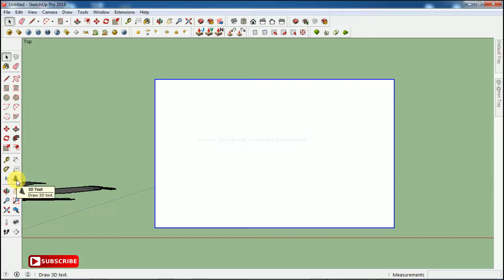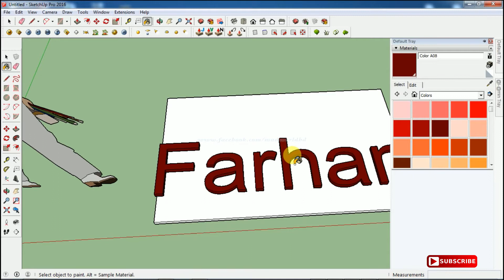SketchUp Bangla Tutorial | 3D Text | MAD WORLD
2ND SCHOOL চ্যানেলটিতে তোমাদের সবাইকে স্বাগতম। এ্ই চ্যানেলটি সম্পূর্ন বাস্তব অভিজ্ঞতা ভিত্তিক, বিশেষ করে ইঞ্জিনিয়ারিং অভিজ্ঞতা ও শিক্ষামূলক ভিডিও।

এখানে প্রতি সপ্তাহে অন্তত ১টি করে ভিডিও প্রকাশ করা হবে, তবে এর কম বা বেশীও হতে পারে। এছাড়া তোমাদের চাহিদা/ সমস্যার উপরও ভিডিও হতে পারে, শুধু আমাদের জানাতে হবে। আর তাই রেগুলার ভিডিও পেতে SUNSCRIBE করে চ্যানেলের সাথে সংযুক্ত থাকতে হবে।

ধন্যবাদ,
আল-আমিন